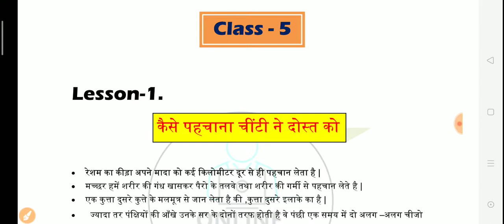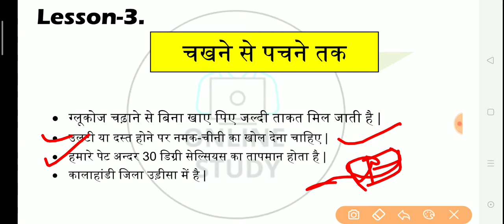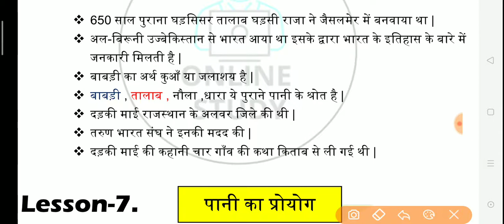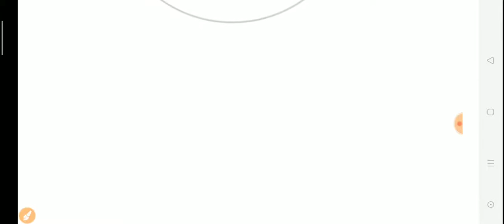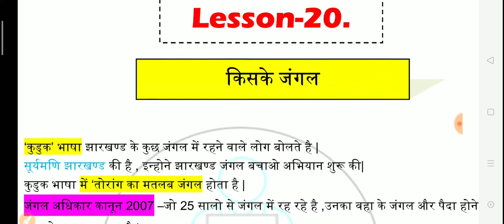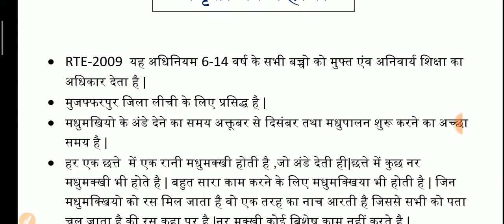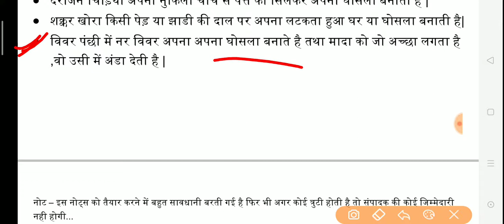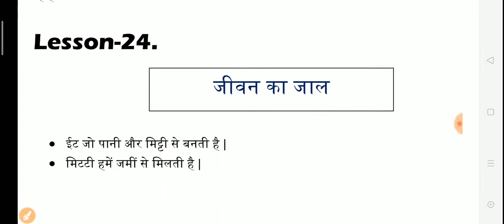CTET 2021 / CTET EVS NCERT / पर्यावरण अध्ययन / पूरी ncert का निचोड़ / इससे बाहर नहीं आयेगा। CTET EVS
evs peevs pedagogy for ctet books
evs pedagogy books in hindi
evs pedagogy books in english
evs pedagogy books pdf

best book for evs pedagogy for ctet

significance of evs, integrated evs
environmental studies and environmental education